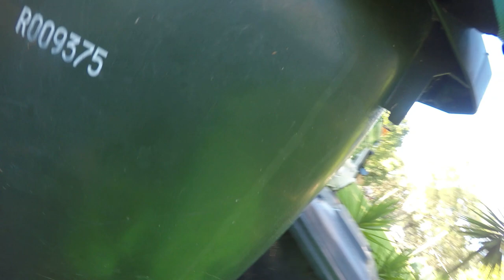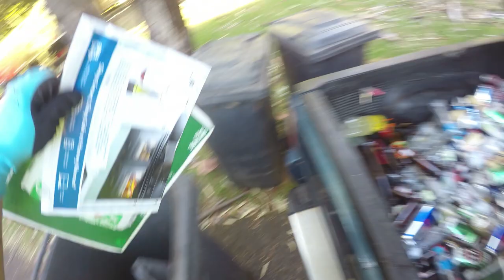DUMPSTER DIVING OMG I GOT SOME WICKED THINGS TODAY